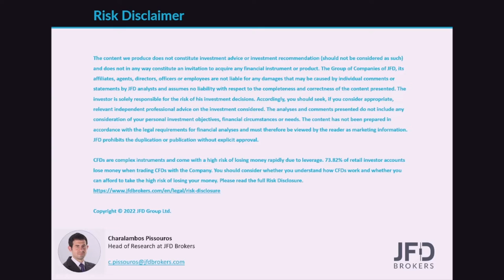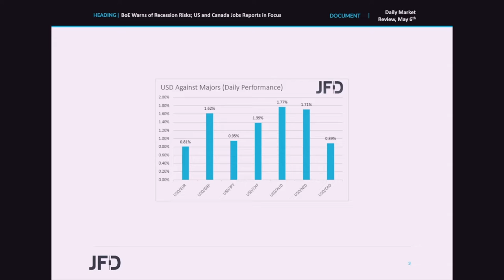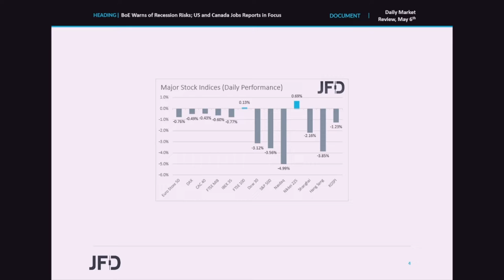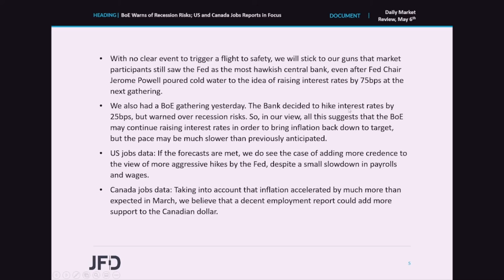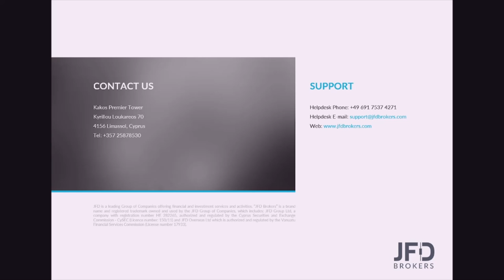Daily Market Review: BoE Warns of Recession Risks; US and Canada Jobs Reports in Focus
The US dollar rebounded strongly against every other major currency, while Wall Street took a sharp dive, returning the gains made after Wednesday’s Fed decision. In our view, this was because market participants brought back their bets over a 75bps hike in July. In the UK, the BoE hiked by 25bps as expected, but it warned over recession risks, something that resulted in a tumble in the pound. Today, the spotlight turns to the employment reports for April from the US and Canada.